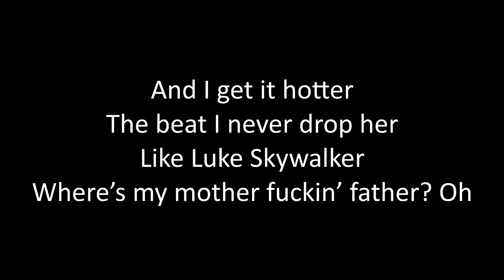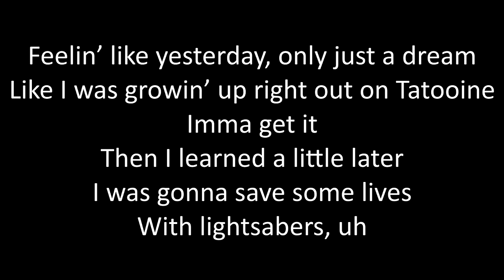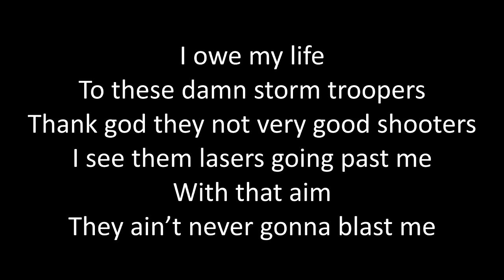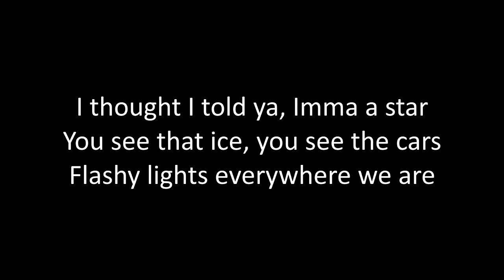Timeflies - Imma Star Lyrics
In honor of Star Wars The Force Awakens, Timeflies dropped a fire freestyle with Star Wars topics! Enjoy the lyrics to Imma Star! Original by Jeremih.

Lyrics:
Yeah
Star wars, star wars, star wars
Them boys up to something
Abrams, Abrams, Abrams
Man, the Force Awaken
No Liam Neeson
You know that dude was taken
Let’s get up in it, man, what’s shakin’?
I got that
Imma do it off the dome though
Frozen in cryogenically like Han Solo
Damn, Han, what’s the outcome?
And we gon’ hit that hyper drive
Right now in the Millennium Falcon
Yeah, Imma do this like I need you
In the back of the X-Wing
Like my dude R2D2
I’m on, hey
And I get it hotter
The beat I never drop her
Like Luke Skywalker
Where’s my mother fuckin’ father? Oh
Vader, whatchu runnin’ on?
Know he’s never leavin’
Imma have him like your girl last night
Heavy breathin’
Imma get it like that
Show you I will
Imma backwards gon’ flow it
That’s Yoda with skill

I thought I told ya, Imma a star
You see that ice, you see the cars
Flashy lights everywhere we are
Live the night like there’s no tomorrow

Ohhh, oh, oh

Feelin’ like yesterday, only just a dream
Like I was growin’ up right out on Tatooine
Imma get it
Then I learned a little later
I was gonna save some lives
With lightsabers, uh
Now, what this gift for?
Imma go and run up on ‘em
Take ‘em down some Sith Lords
We gon’ look at everything
Lookin’ at the mannequin
Yeah, Imma say I’m a speed racer
Like Anakin
Yeah, I got that Jedi mind tricks
I’m a smooth talker
Have your girl “ahrrhhrrh”
(*Iconic Chewbacca sound*)
Louder than Chewbacca like
Aye, whatchu sayin’?
Hair game crazy, like Princess Leia
Damn, girl, you amaze me
Yeah, let me freak in those
If you know
I’m speakin’ those different languages
Like your dude C3PO
Man, I’m outta topics
Got no more
That’s just to say
Like Star Wars on Timeflies Tuesday!

Live the night like there’s no tomorrow, ohhh

I owe my life to these damn storm troopers
Thank god they not very good shooters
I see them lasers going past me
With that aim
They ain’t never gonna blast me
It’s family, though
The way it should be
Shout out to Chewbacca
Did it all for the Wookiee
Qui-Gon Jinn and tonic, with a heavy pour
Look it, right here
These are not the droids you’re looking for